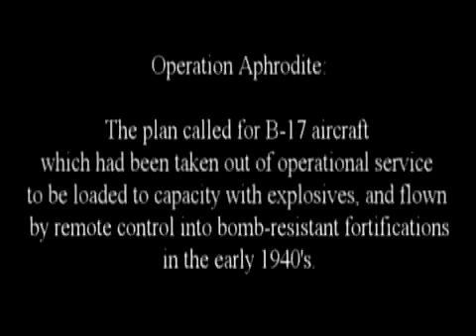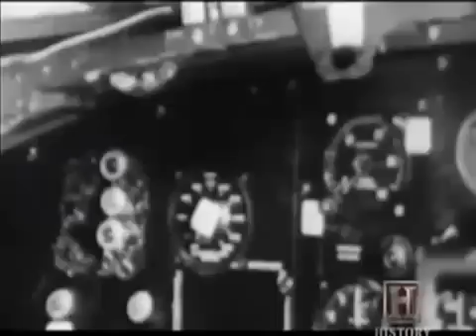Operation Aphrodite 1940's Remote Control Airplane as Bomb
Operation Aphrodite' was the World War II code name of a secret USAAF program that began in 1944. Pilotless aircraft packed with explosives were remotely controlled into their targets.

Just a small piece of evidence that the technology for remote controlled flying has been around for decades.